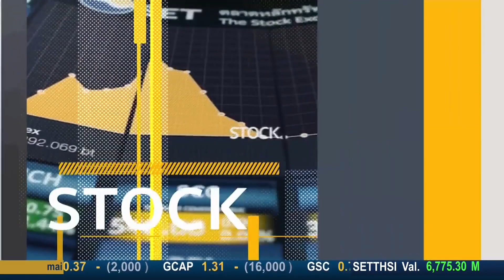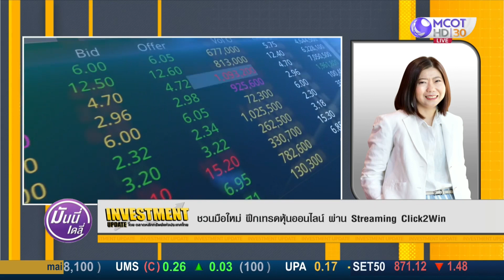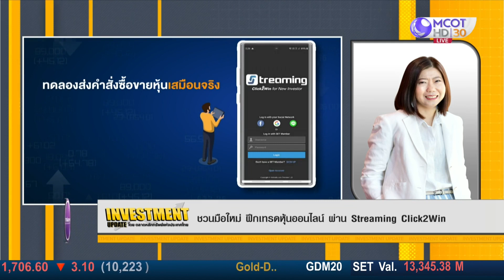Money Daily 13 พ.ค. 63 ชวนมือใหม่ ฝึกเทรดหุ้นออนไลน์ ผ่าน Steaming Click2Win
ชวนมือใหม่ ฝึกเทรดหุ้นออนไลน์ ผ่าน Steaming Click2Win